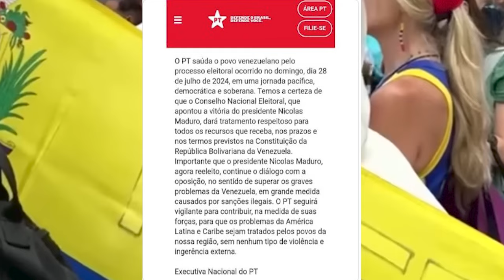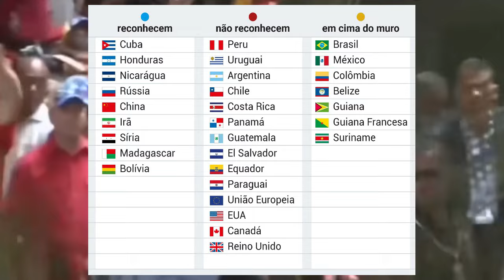VENEZUELA EM CAOS: ELEIÇÃO FRAUDADA E CRISE ECONÔMICA - Momento Econômico - 31/07/24 –Rogerio Araujo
🔍 A crise eleitoral na Venezuela está gerando um impacto profundo na economia internacional, especialmente no Brasil. 🌐
🇻🇪 A eleição fraudada e a prisão de opositores estão criando uma sinuca de bico para o Brasil, que precisa se posicionar diante dessa situação. ⚖️
⛽ O preço do petróleo e, consequentemente, dos combustíveis pode subir, afetando o custo de vida de todos nós. 💸
📊 Como essas decisões políticas influenciam a economia? Vamos discutir as implicações e os possíveis cenários. 💬
Assista ao vídeo completo para entender melhor essa complexa situação! 📺

📝 Principais tópicos:

•  Crise eleitoral na Venezuela
•  Impacto econômico no Brasil
•  Reações internacionais ao golpe na Venezuela
•  Implicações para o comércio de petróleo
•  Relação Brasil-Venezuela

📅 Postamos vídeos novos todos os dias!